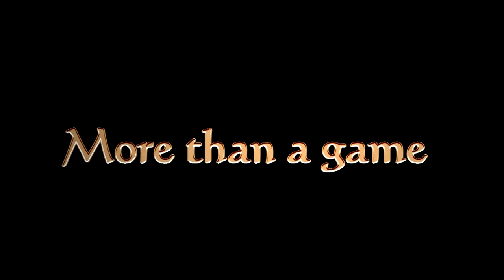More than a game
A short movie with me (Florentin Hriscu) and Adrian Ilinca.

Filmed by Bogdan Hriscu (Ingerul)

Edit: Bogdan Hriscu , Florentin Hriscu

           DJ M@R - Jubilation ver 2007